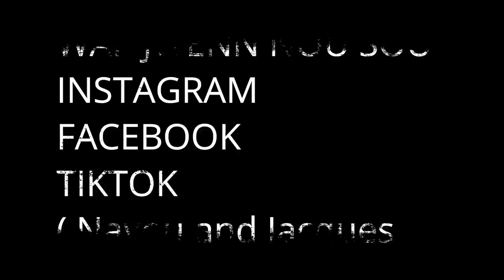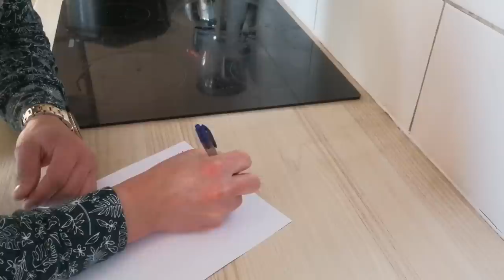Fen relasyon mw ak Nayou,mande divòs di metel deyò/video a fini mal😭💔